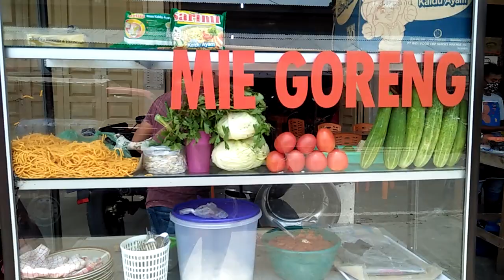RESEP MIE TUMIS ACEH BERKUAH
Mie aceh mie khas aceh banyak di jumpai di mana2 warong Kopi khususnya di aceh, di medan, batam jakarta bahkan ke luar negeri sampai ke malasyia